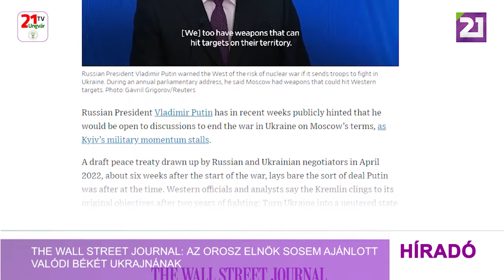The Wall Street Journal: az orosz elnök sosem ajánlott valódi békét Ukrajnának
A The Wall Street Journal értesülése cáfolta a hírt, miszerint Oroszország alig néhány héttel az Ukrajna ellen indított támadása után békeajánlatot küldött Kijevnek. A portál most megszerezte az akkori „békemegállapodás” tervezetét, amelyből szerintük kiderült, Putyin nem békét, hanem Ukrajna leigázását ajánlotta fel – írta a Bild. A lap elemzése azt mutatja, hogy Oroszország minden szempontból bele akart volna szólni Ukrajna működésébe, cserébe nem lettek volna területi igényeik. Az akkori orosz követelések közt szerepelt többek között az is, hogy Ukrajnának vissza kell küldenie az összes nyugati fegyvert származási országába, és pontosan 85 ezer katonát, 342 szovjet gyártású harckocsit és 519 tüzérségi fegyvert tarthatott volna meg. Ezen túl Ukrajnának több száz rakétát kellett volna leselejteznie, mégpedig azokat, amelyek hatótávolsága meghaladja a 40 kilométert. A dokumentum a Krím státusáról is rendelkezett volna.